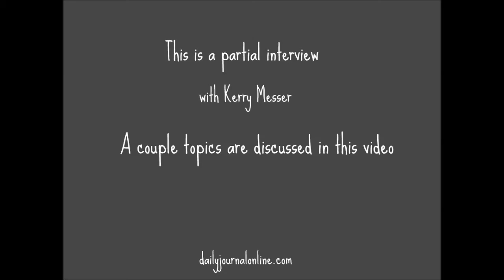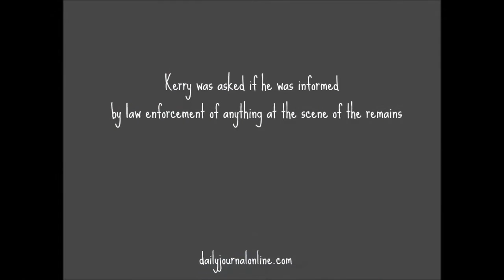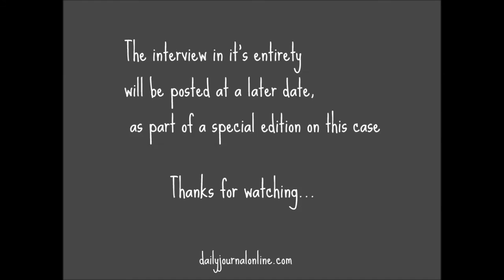Kerry Messer says he still has questions